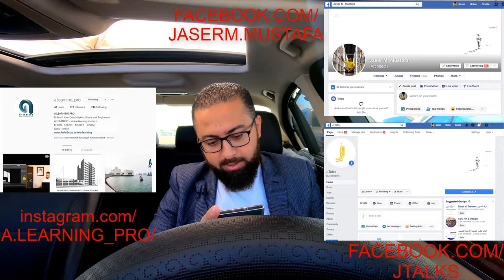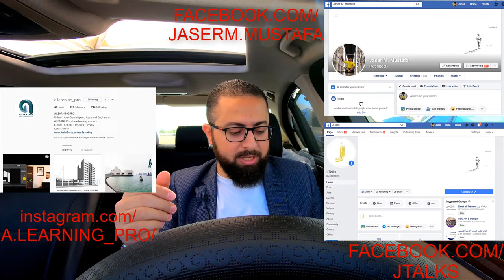أسئلة إجابات عن العمل في قطر - من تعليقات المُتابعين - الجزء الثاني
في هذا الفيديو أسئلة و إجابات عن العمل في قطر من تعليقات المتابعين

 قررت إني أرجع لكل أسئلة المتابعين اللي أجت على فيديوهات العمل في قطر و أجاوبها بشكل مفصل قد ما اقدر